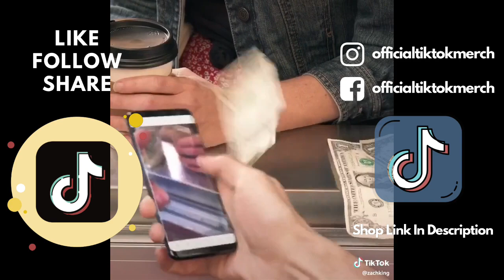Best Zach King Magic Tricks TikTok #3!!